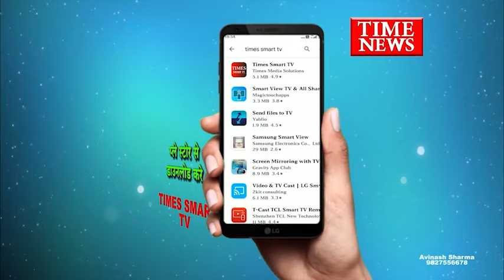सफाई कामगार आयोग की बैठक शुक्रवार को इंदौर में हुई आयोजित